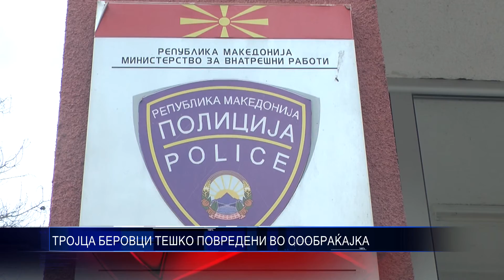ТРОЈЦА БЕРОВЦИ ТЕШКО ПОВРЕДЕНИ ВО СООБРАЌАЈКА 04,01,2016